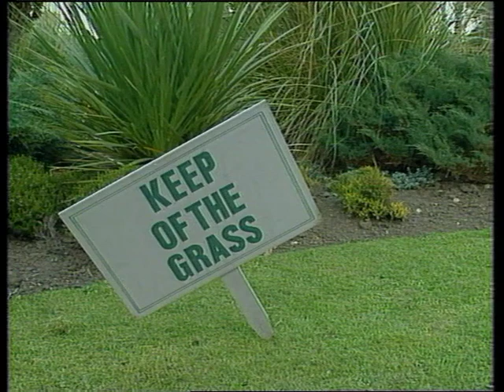ChuckleVision 3x02 Parks and Wreck-reactions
Series 3 in it's entirety. I wasn't planning on uploading these episodes but as they were already up on YouTube but in the incorrect aspect ratio I decided to upload all episodes from my DVDs in their native aspect ratio.